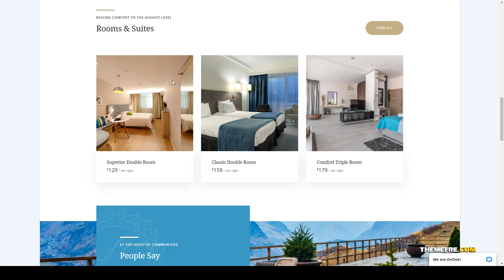Hotel Booking WordPress Theme - Luviana hotel apartment Ayane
Framework Underscores

 Columns 1

 Layout Responsive

 Tags accommodation, apartment, B&amp;B, booking, bookly, holiday, hostel, hotel, hotel WordPress Theme, motel, property management, reservation, resort, travel, vacation